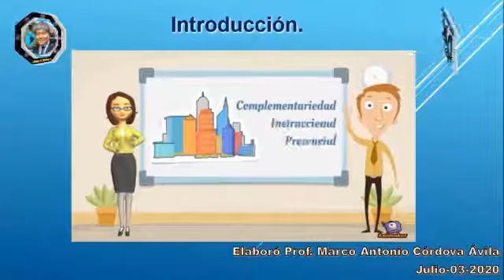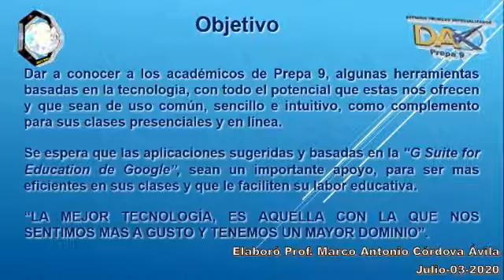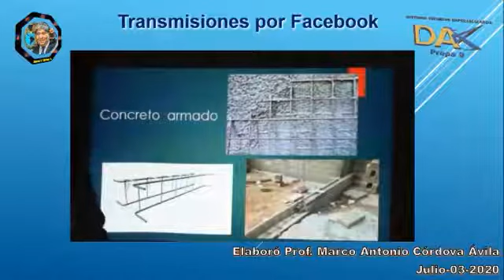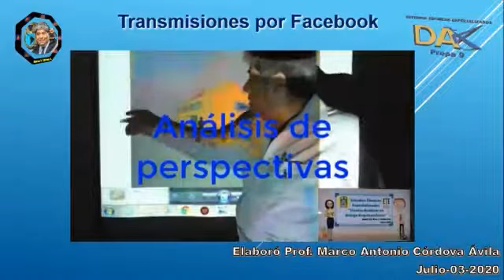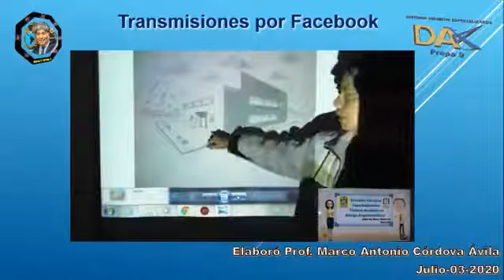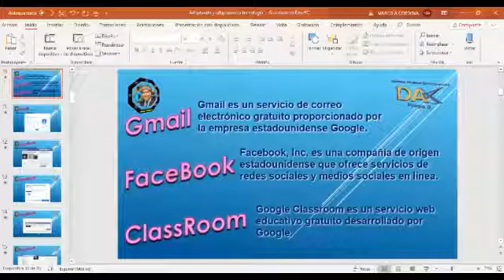Video conferencia 14julio2020 parte 1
Videos de apoyo para clases en linea, dirigido a académicos de P9 ENP-UNAM